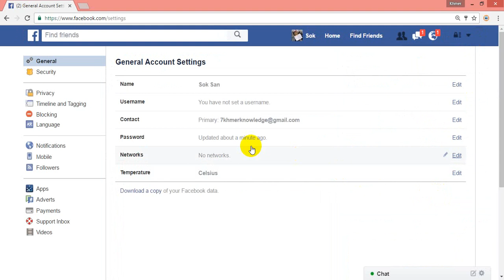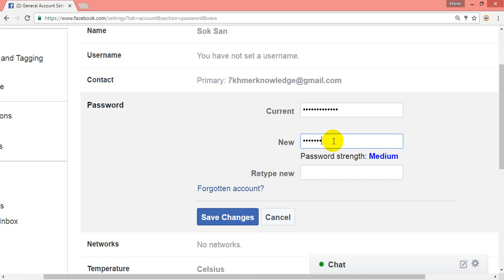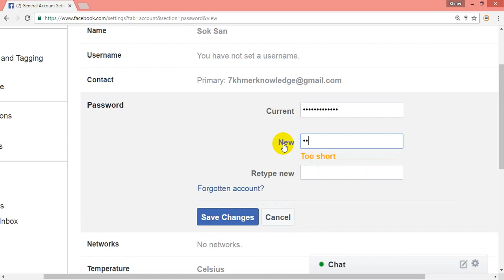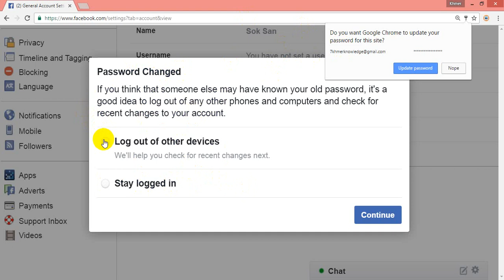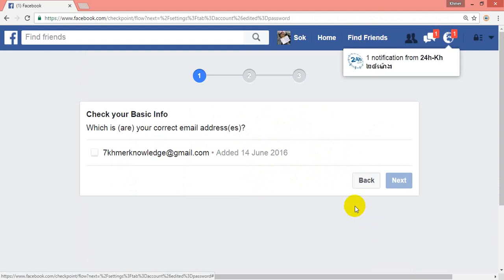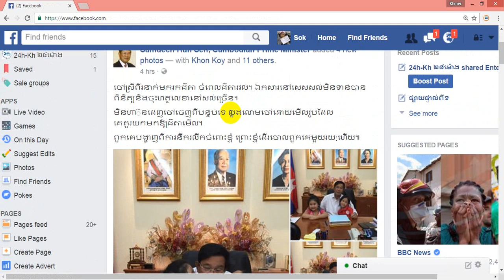How To Change Facebook Account Password 2016 by Khmer Knowledge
នេះជាវីដេអូបង្ហាញពីរបៀបផ្លាស់ប្តូរលេខសងាត់ Facebook Account
- how to study Excel by khmer :
- how to study autocad khmer :